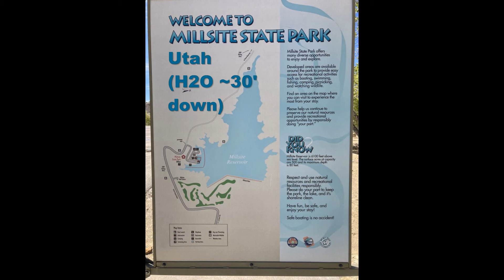Millsite State Park, Utah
Millsite State Park in Utah.  Includes drone video and original soundtrack.

It's a very dry year out West!